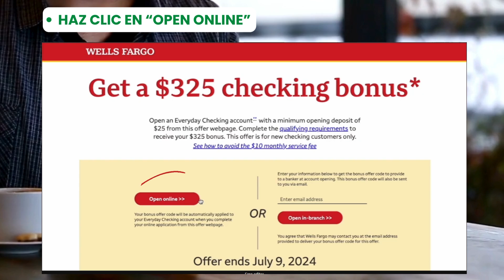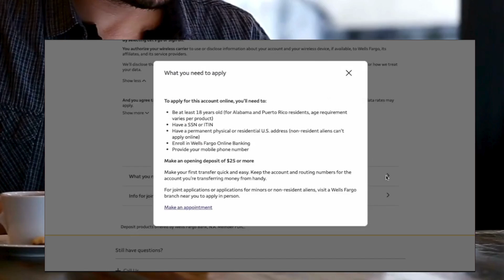🙌 ¿CÓMO ABRIR UNA CUENTA EN WELLS FARGO?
Wells Fargo, uno de los bancos más grandes del país… ¿lo conoces? Si lo conoces, sabrás que tiene un sinfín de productos bancarios. Entre ellos, tarjetas de crédito.

Que claro, las de Wells Fargo, como las de cualquier entidad, serán más o menos convenientes según tu perfil crediticio y todo esto que ya conoces.

Pero si no lo conoces, es porque no estás suscrito a nuestro canal. Aquí siempre ofrecemos información de vital importancia para tus finanzas en Estados Unidos.

💸¿Quieres compar entre otras opciones sin importar tu perfil crediticio o migratorio? ¡Hazlo gratis!